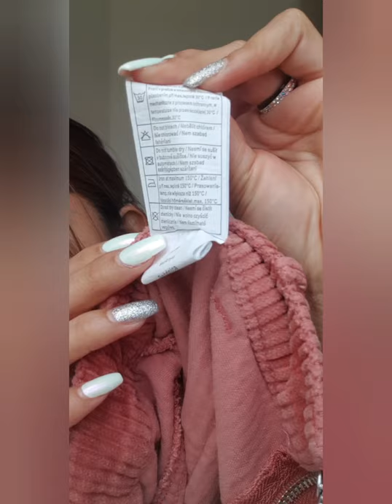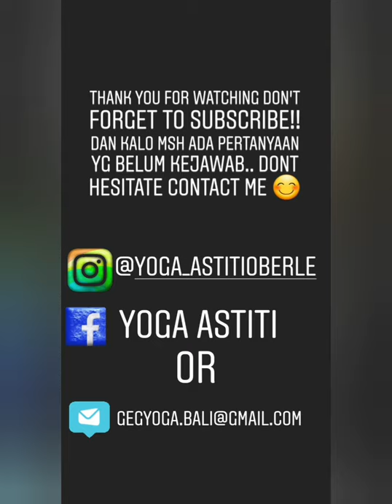Aupair in Germany ? why not!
servus!

buat temen" yg msh ragu, aku harap Vlog ini bs membantu kalian untuk mepersiapkan diri kalian..

Frau Evelyn adalah guru Bahasa Germanku di Bali (sangat Recomended) kalian bs check Facebooknya atau tanya" langsung sama beliau..

dan Frau Hilde adalah salah satu agency di Indonesia yg sdh banyak menyalurkan anak" indo ke Germań, beliau jg yg membantu aku dari awal hingga bs ke German ..

well, kalo msh ada pertanyaan kalian yg blm terjawab di vlog ini, atau ada idee thema vlog selanjutnya atauuu yg ingin tahu gimana kehidupan di Eropa khususnya German, pls dont hesitate to contact me atau leave comment under..

Mit freundlichen Grüße,

 Yoga Astiti